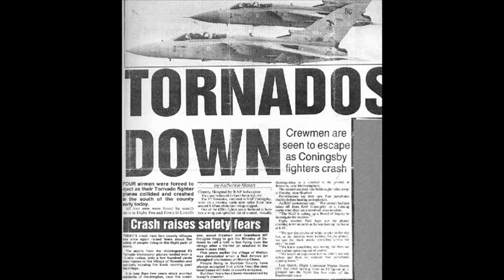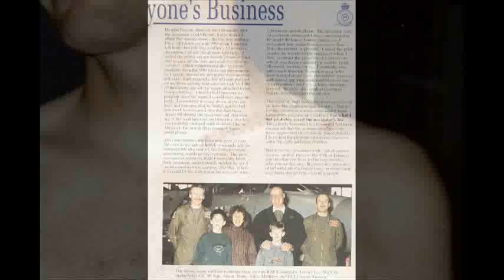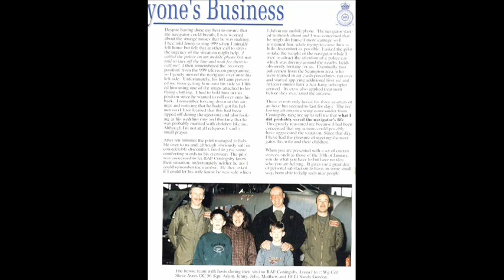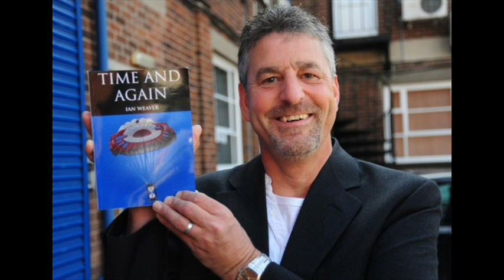Ian Weaver BBC Radio Lincs Interview Part 1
Author Ian Weaver's radio interview with BBC Radio Lincolnshire Part 1